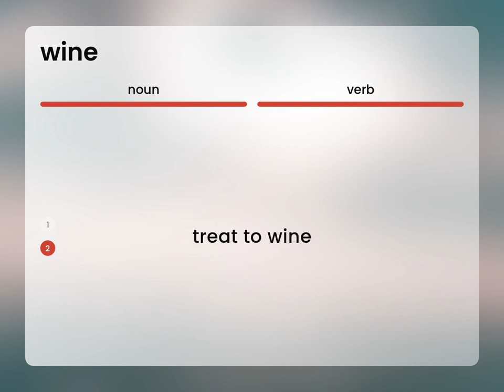Wine • what is WINE meaning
WINE in the dictionary